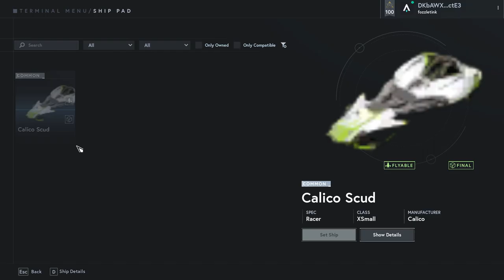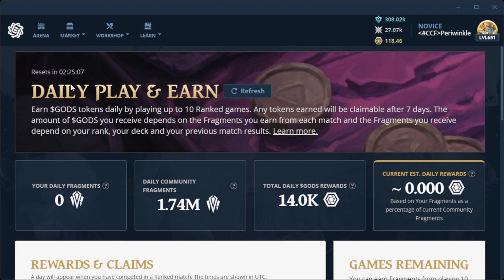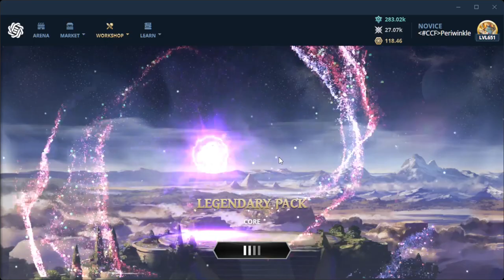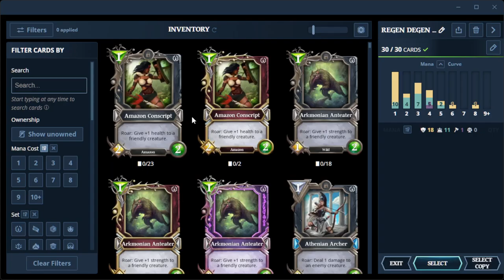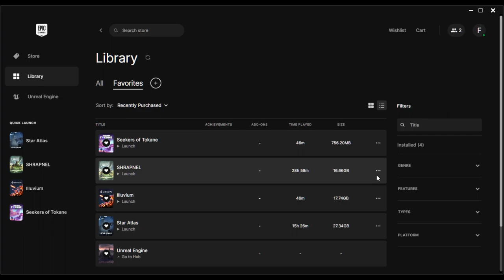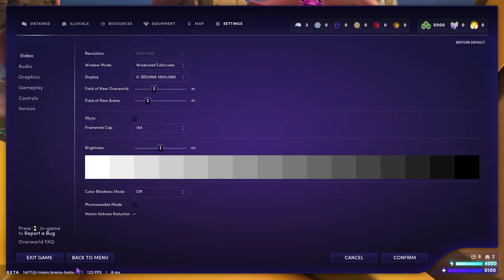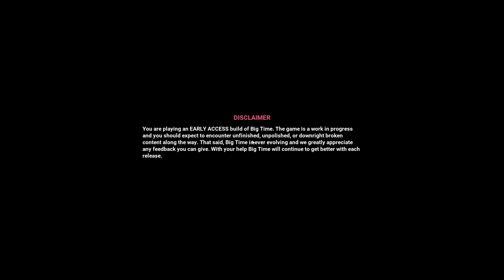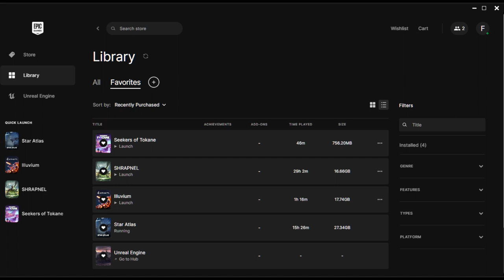playing web3 games - star atlas, gods unchained, shrapnel, illuvium, big time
these r some web3 games i'm actively playing or trying out:
00:00:00 -@StarAtlasGame
00:11:58 -@GodsUnchained
01:16:29 -@playSHRAPNEL
01:19:40 -@Illuvium
01:46:10 -@playbigtime

note: with audio commentary

Star Atlas
Gods Unchained
Big Time
Illuvium
Shrapnel

PC